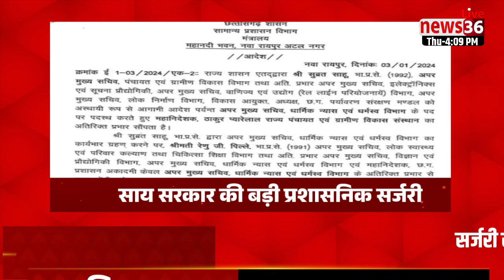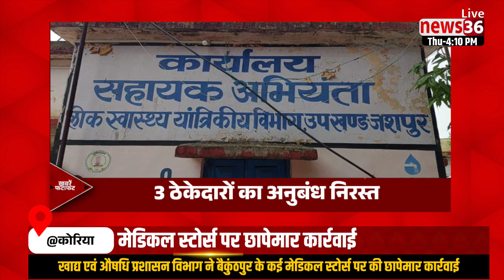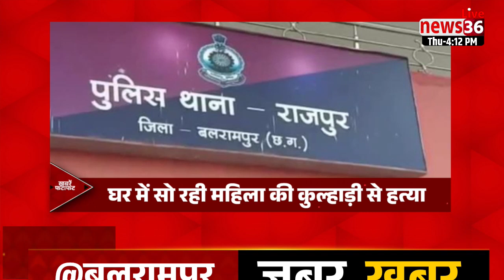𝗙𝗮𝘁𝗮𝗳𝗮𝘁 𝗡𝗲𝘄𝘀 ।। देखिए छत्तीसगढ़ की दिनभर की हर छोटी बड़ी खबरे फटाफट अंदाज में ।। 4 दिसंबर 2023